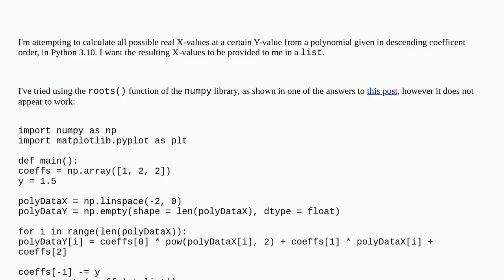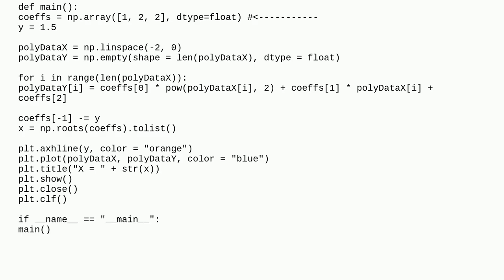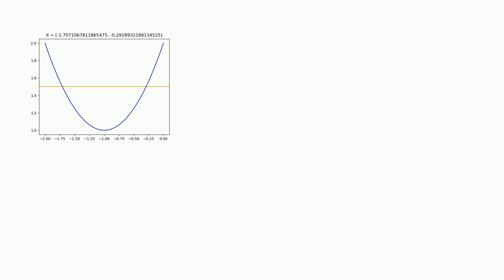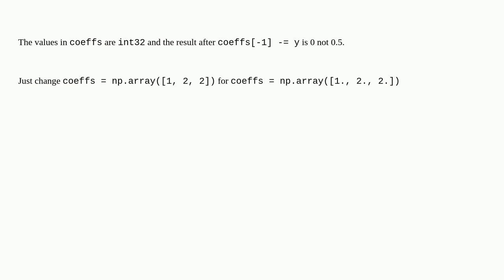Get Polynomial X at Y? (Python 3.10, NumPy)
A special thanks goes out to the community

  numpy python polynomials